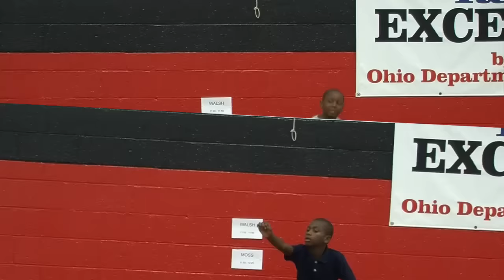Crestwood Students Show Their Stuff at Talent Show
Crestwood Elementary School in Elyria, Ohio, serves kindergarten through fifth grade. The school hosted its first talent show and drew nearly 50 acts. Here are the highlights of their show that was, unquestionably, a smashing success!